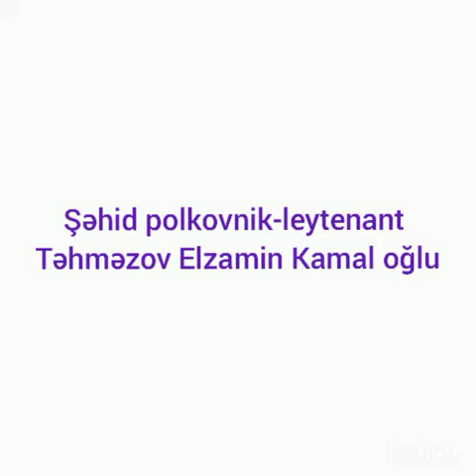Bərdə rayon Heydər Əliyev Mərkəzi şəhid polkovnik Təhməzov Elzamin haqqında videoçarx hazırlayıb